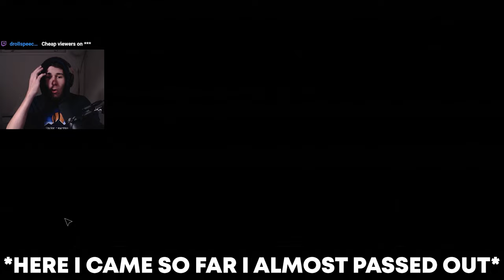CATNAP IS SO TERRIFYING | Poppy Playtime (Chapter 3)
originally streamed at twitch on 03/10/2024

Poppy Playtime is back after a long break with it's most terrifying chapter yet. Catnap is on the prowl alongside Ms. Delight as we learn the most lore we ever have in Chapter 3

The Hour of Joy - Poppy Playtime Chapter 3/No Going Back Now | Poppy Playtime Chapter 3 FULLGAME

Poppy Playtime Chapter 3/This is it! Poppy's playtime part 3! Lets do this!

Poppy Playtime Chapter 3 Full Gameplay Walkthrough with Sailetrex of Poppy Playtime Chapter 3. This video is the full Poppy Playtime Chapter 3, Deep Sleep. This is Poppy Playtime's biggest and most terrifying chapter yet. You find a decrepit orphanage known as Playcare that sits beneath the once magical toy factory. New monsters await, and they're much more than just simple toys. The GrabPack gets an upgrade! New hands permit new and creative ways to explore. Answers will finally be revealed. Lies can only stay buried for so long...

If you like Mr. Beast, join me, my dog Kloï and other friends on our adventures in gaming. Here, you can find all kinds of family-friendly gaming videos and shorts. I play lots of different games from Roblox DOORS, to Poppy Playtime, PROJECT: PLAYTIME and Granny. I also play mobile games, indie games and more!